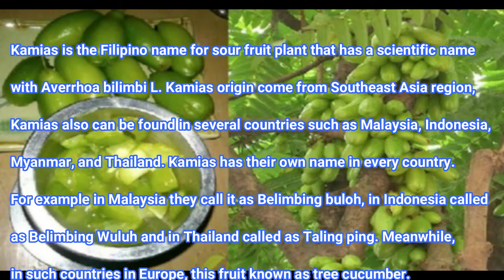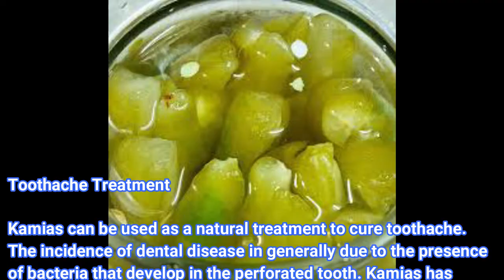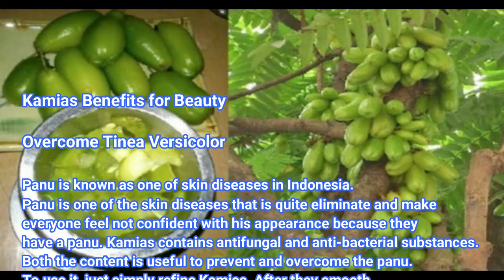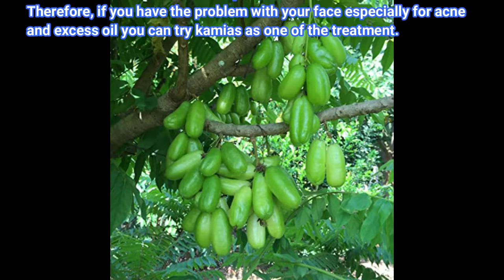KAMIAS HEALTH BENEFITS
Kamias is not as widely known as other tropical fruits, but it fast gaining recognition in many countries. To Asian countries and islands, especially in the Philippines, its nutritional and medicinal value is common knowledge. The kamias fruit, also called bilimbi, has close relations to the balimbing or star fruit. Unlike the star fruit, however, it has a sour flavor that many use as a cooking agent.

The main use of kamias in a lot of countries is for food preparation. Many cooks find its sour flesh versatile and use it as a base or ingredient for many dishes. Apart from versatility, kamias provides nutrients. Although the amount of nutrients is smaller than other tropical fruits, its nutritional profile is broader. This fruit has significant traces of vitamins B and C, calcium, phosphorus, iron and fiber.

Filipino locals are familiar with the medicinal abilities of the kamias fruit. Alternative medicine practitioners use it to treating an array of ailments, from inflammation to fevers. The healing agent is ascorbic acid, which is actually a form of vitamin C. Ascorbic acid is an effective, natural immune booster and helps to build up a protective shield against bacteria and free radicals.